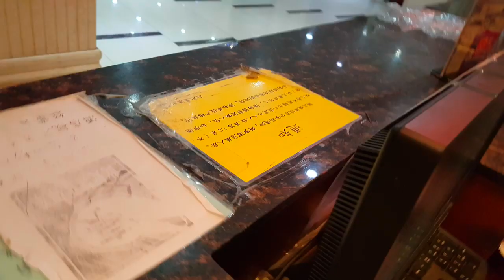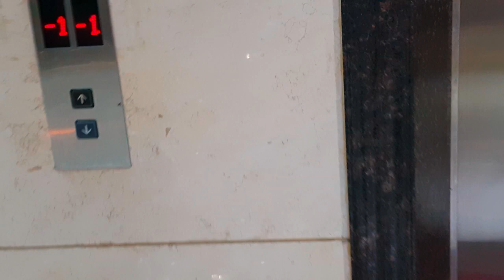En Chine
𝙍𝙀𝙏𝙍𝙊𝙐𝙑𝙀𝙕 𝙈𝙊𝙄 𝙎𝙐𝙍 𝙏𝙒𝙄𝙏𝘾𝙃 𝙈𝙀𝙍𝘾𝙄